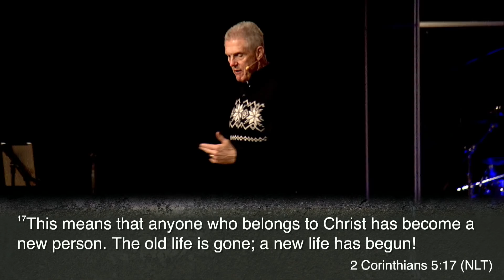MOVING FORWARD: STAY CLEAN // Pastor Nathan Ward | March 31, 2019 (Sunday Service)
This is week four of the five-week series on marriage, "Moving Forward". Staying sexually  and emotionally pure in our thoughts and our actions before and after we say "I do" is paramount in connectedness to our spouse and to the Lord. We explore the ways that the enemy attempts to ensnare us into emotional and physical temptation and bondage, but we point to the Word of God on how we can and must STAY CLEAN.

0:00 - Worship
20:03 - My Story: Nathan & Dixie // PART IV
26:04 - Message - "MOVING FORWARD: STAY CLEAN"

JOIN US EVERY SUNDAY MORNING AT 9:15AM OR 11:15AM

3100 Oak Hill Rd.